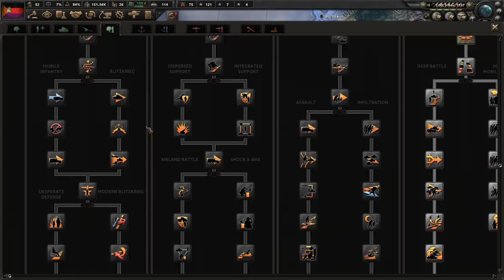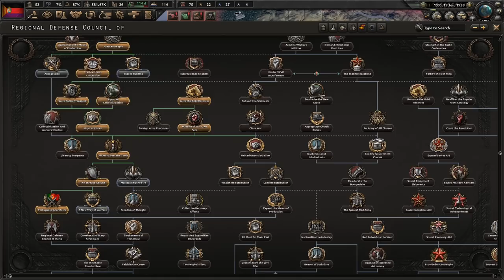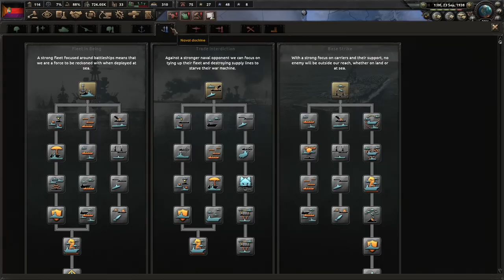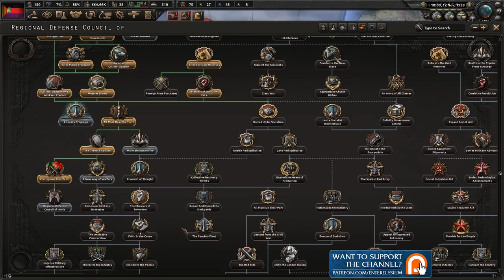HoI4 La Resistance | Anarchist Portugal - Anarchist Spain Hearts of Iron IV Gameplay Ep. 4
La Resistance for Hearts of Iron 4 comes out on February 25th with version 1.9 so it's time for HoI4 with the new focus tree for Spain - let's be Spanish Anarchists!